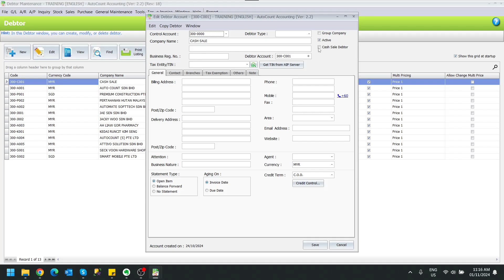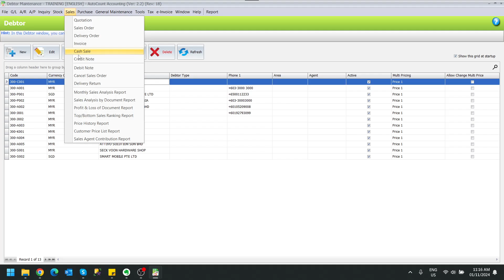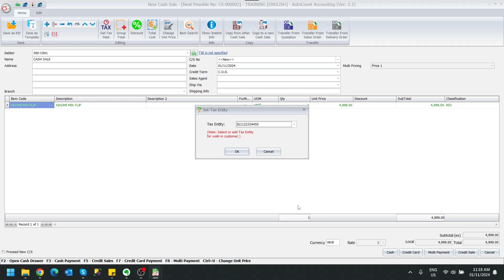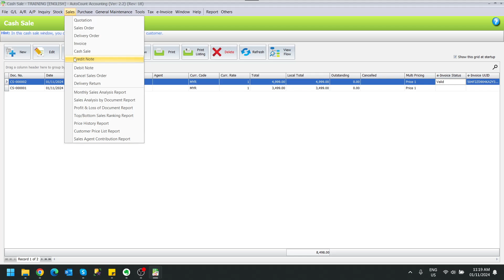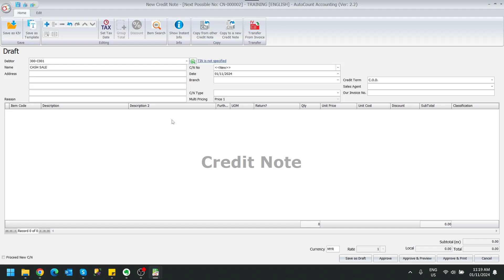How to Handle Cash Sales Scenarios | How to Handle Standard e-Invoice | 28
This video shows you how to handle general Cash Sale scenarios, where a single debtor represents multiple buyers or customers. You can also click on any playlist link below to watch other training videos. There are also free resources provided below to help you with a smoother transition—feel free to download them as needed!

1. Import Tax Entity Excel file (For Malaysia Use)
2. MyInvois Portal General Guide
3. e-invoice Q&A